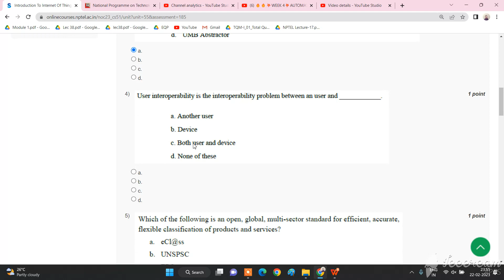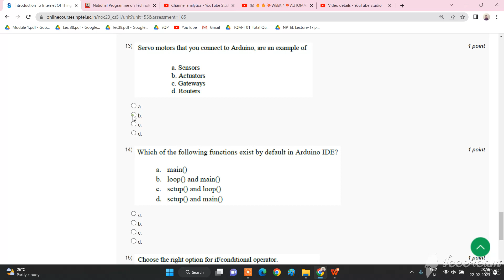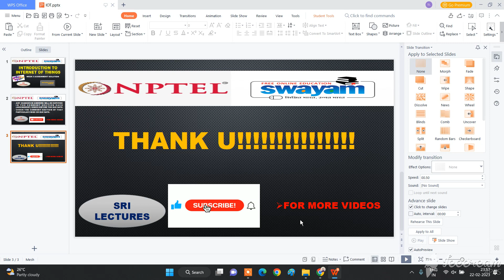💥WEEK 5💥🔥🔥 INTRODUCTION TO INTERNET OF THINGS ASSIGNMENT SOLUTION💥💥